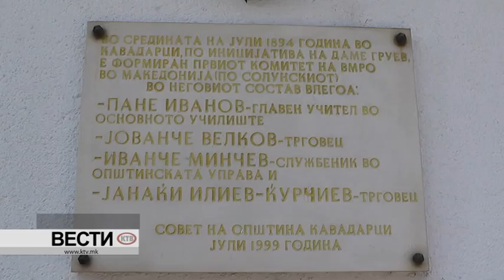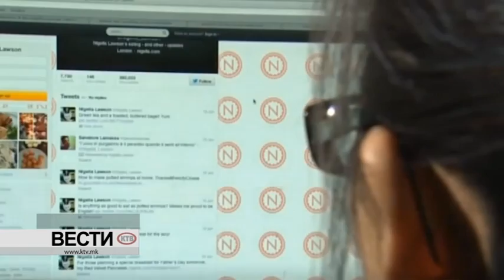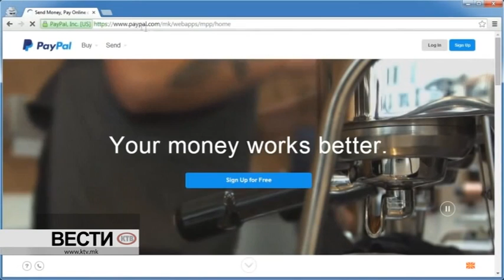КТВ ВЕСТИ - САБОТА 15.07.2017